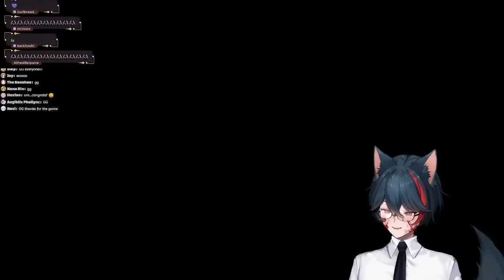CRAB GAME with 40 VTUBERS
˗ˏˋ ✩ ˎˊ˗ *Socials* ˗ˏˋ ✩ ˎˊ˗

˗ˏˋ ✩ ˎˊ˗ *Official AstraLine Accounts* ˗ˏˋ ✩ ˎˊ˗

˗ˏˋ ✩ ˎˊ˗ *AstraLine Members* ˗ˏˋ ✩ ˎˊ˗

˗ˏˋ ✩ ˎˊ˗ *Credits* ˗ˏˋ ✩ ˎˊ˗

Live2D Art: Yuniiho
Live2D Rig: 2wintails
Additional Outfits: Drakont